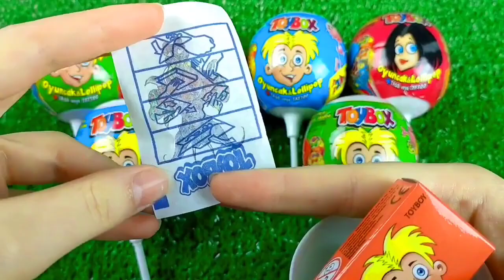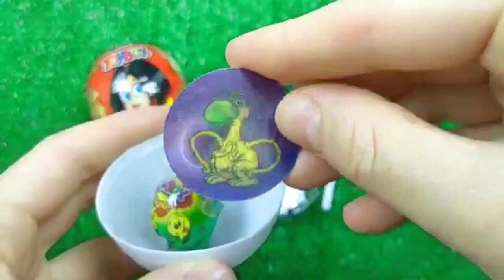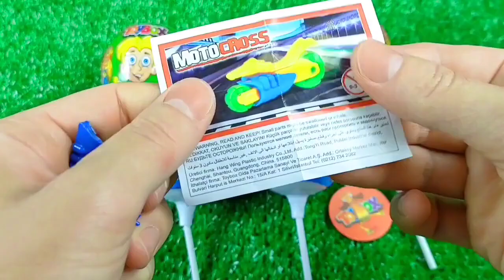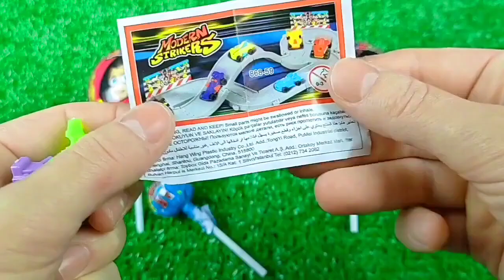ASMR Mukbang 두찜 신메뉴 스팸부대 찜닭먹방 떡볶이 튀김 치즈볼 Spicy Noodles Tteokbokki Chicken Eating.I HIU 하이유,candy